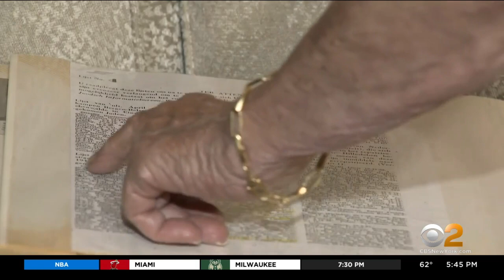Holocaust Survivor Sent To Concentration Camp At Age 1 Has Photographic Proof Of Her Experience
Stella Fertig always had written verification she survived the Holocaust, but she has no memory of her experience. Researchers in Holland uncovered visual proof. CBS2's Steve Overmyer reports.